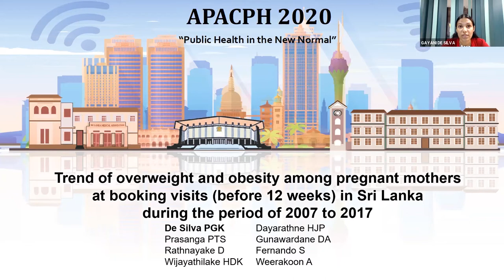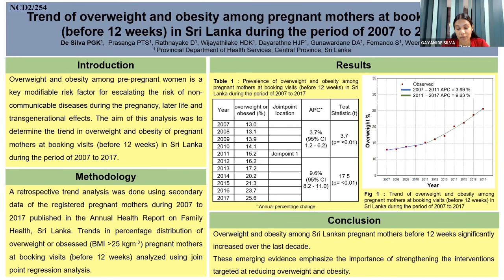APACPH Conference Oral Presentation De Silva PMKG, Prasanga PTS NCD2 254